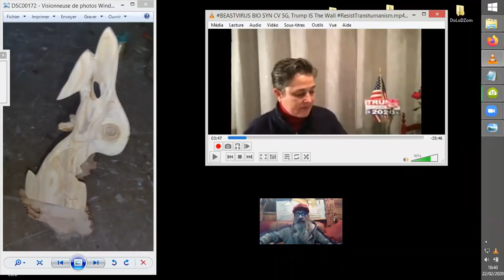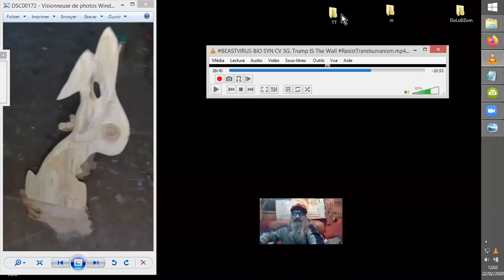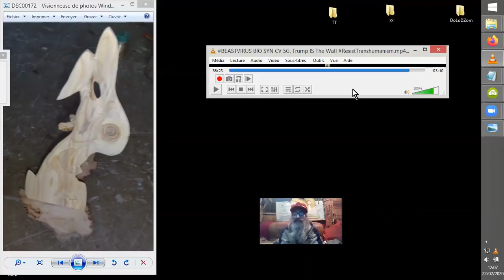CORVIR19, 5G, BIOLOGIE SYNTHETIQUE & I.A.#20200222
Quelques mises à jour sur l'ENVIRONNEMENT GLOBAL de l'EXPLOSION de la PANDEMIE de ""Corona Virus" qui n'en est pas un, en fait.

Sources :
BEASTVIRUS: BIO/SYN CV 5G, Trump IS The Wall

You Are Free TV    83,7 k abonnés
•22 févr. 2020

china-warns-of-medical-supply-shortages_3243943.html

world-military-games-in-wuhan-china-weeks-before-coronavirus-
outbreak.html

excellence

coronavirus-triggers-debate-34502

passed/

coronavirus-triggers-debate-34502

deploys-drones-robots-and-big-data-in-tech-savvy-nationwide-battle

human-genome-project-and-third-strand-dna/

Coronavirus infections EXPLODE in South Korea as spread
accelerates across Iran, Lebanon and Israel
infections-explode-in-south-korea-iran-lebanon.html

-million-cash-21520944

connection-and-coverup/

synthetic-dna-new-life-forms/

DNA is a fractal antenna in electromagnetic fields.

china-warns-of-medical-supply-shortages_3243943.html

wuhan-institute-of-virology/

Hillary Rodham Clinton, Michael Bloomberg, and Kathy Calvin to
Announce New Partnerships to Close Gender Data Gaps
clinton-michael-bloomberg-and-kathy-calvin-announce-new-
partnerships